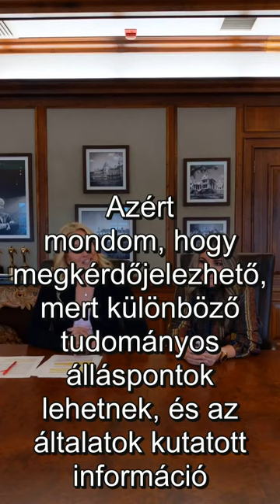Holly Stout Termékekkel kapcsolatos kérdések és válaszok